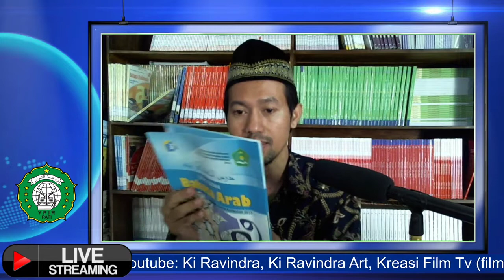BAHASA ARAB (Yaumi Yatuna Fil Baiti) Ahmad Fauzan, M.S.I